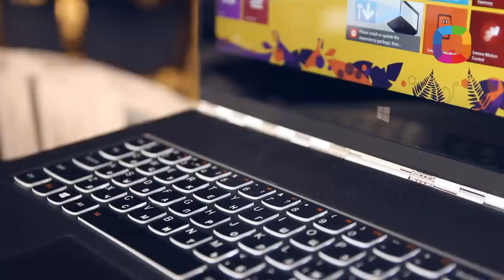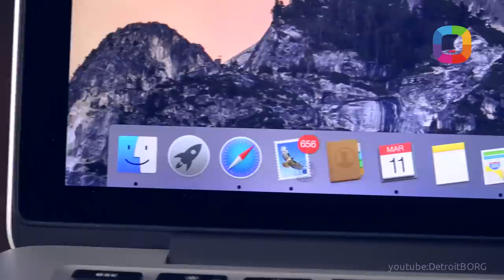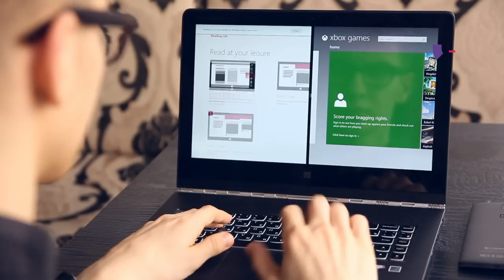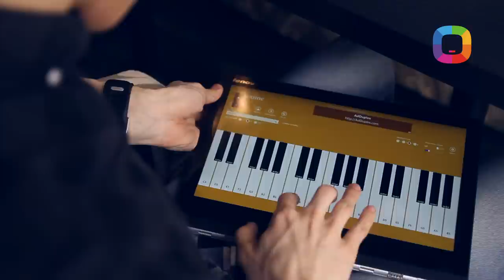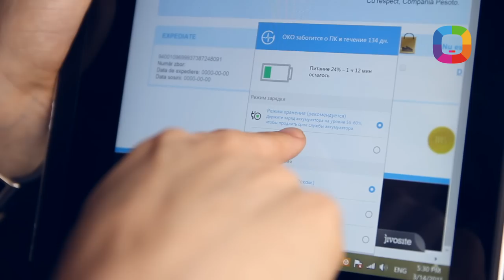56. Lenovo Yoga 3 Pro Review (Română)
Lenovo Yoga 3 Pro este unul din cele mai subțiri laptopuri hibrid care poate fi întors pe toate părțile. Modelul dat se evidențiază față de concurenți printr-un ecran Quad HD super detaliat și cu touch + o grosime extrem de redusă și comoditate în utilizare. Unicul dezavantaj al acestuia ar fi specificațiile care fac din Lenovo Yoga 3 Pro un laptop de oficiu, unde nu poți încărca jocuri puternice sau programe complexe, dar acesta oricum rămâne a fi un accesoriu stilat și un instrument foarte bun pentru business.

Prezentator: Vicu Țurcan
Producător: Victor Nicolăescu
Director de Imagine: Roman Sturza
Product Manager IT: Iurii Antoseac
Coordonatorii proiectului: Vadim Buzdugan & Ion Botnaru